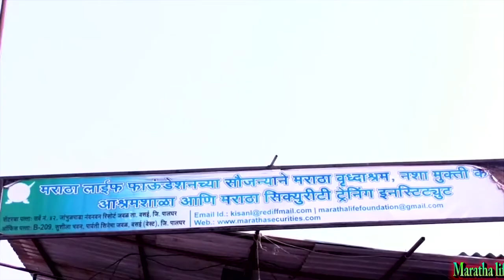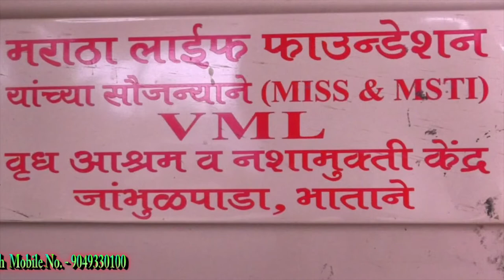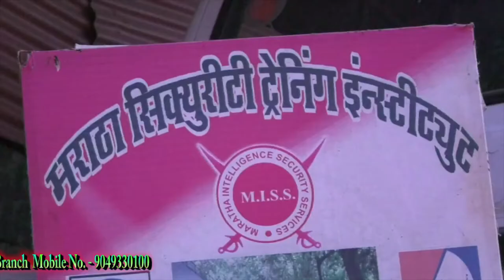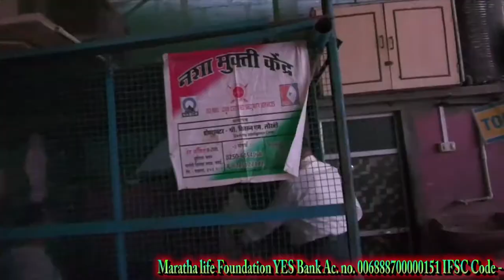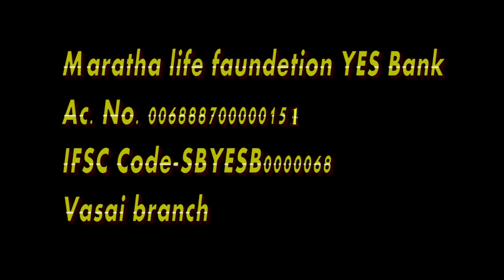maratha film foundation. film maker shailendra upadhyay